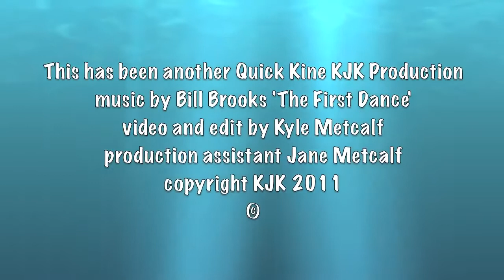Don Stroud's First Surfboard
Hawaiian born but Hollywood actor Don Stroud told Kyle Metcalf about his very first surfboard at the Annual Honolulu Surf Film Festival at the Doris Duke Theatre.